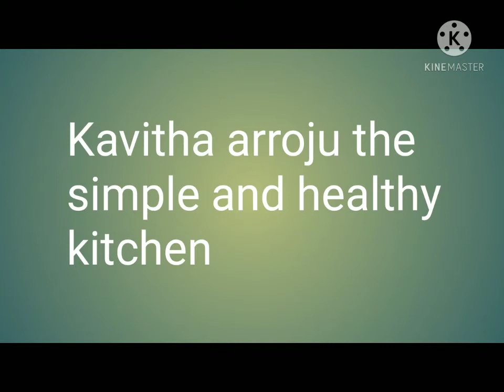సంధ్యా దీప స్తోత్రం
pujalu